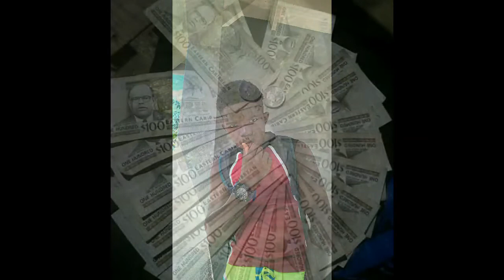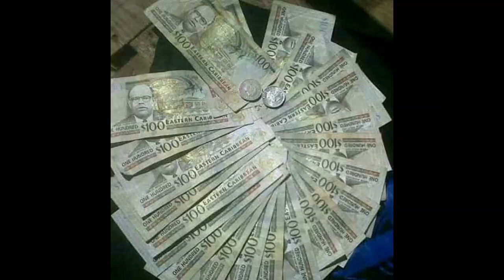Selector J Smallz Carriacou Youngest DJ Juggler soca mix 2019 Pt 1 with virtual dj